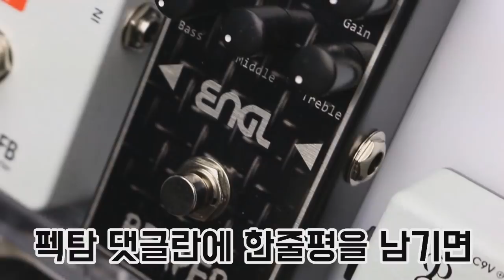Walrus Audio 이펙터 Fathom Multi-Function Reverb